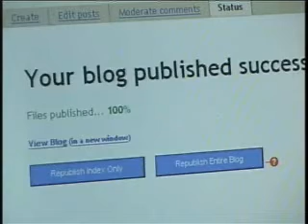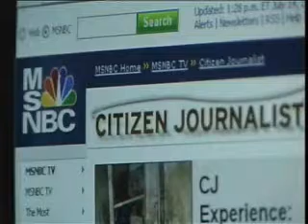UR TV Pilot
This is a pilot for a citizen journalism show I'm developing for Black Family Channel.